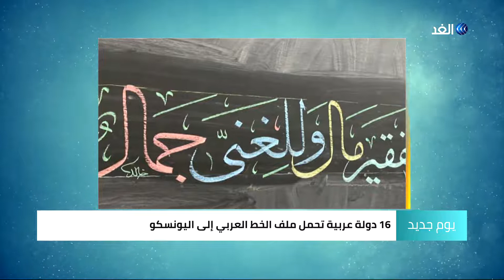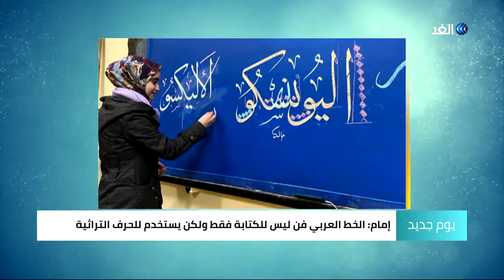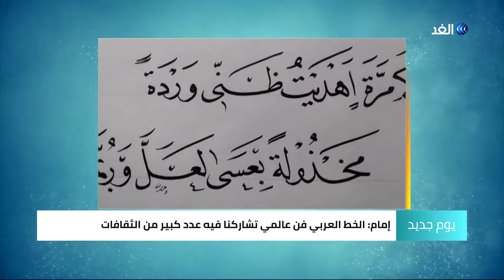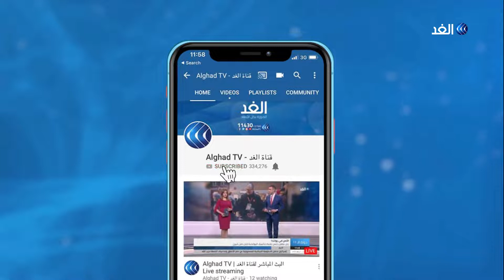16 دولة عربية تحمل ملف الخط العربي إلى اليونسكو.. فما التفاصيل؟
فن أصيل شكل على مدار التاريخ وعاء معرفيا للثقافة العربية، التي انتقلت من خلاله من جيل إلى جيل.
 نتحدث عن الخط العربي الذي كان ومازال محط اهتمام الخبراء والمهتمين بالتراث الإنساني والحضاري على مستوى العالم،، ومن هنا كان لابد من إيجاد وسيلة لحفظ هذا الإرث بمكوناته الثقافية والجمالية.

وبدأ في هذا الاتجاه منذ فترة تعاون عربي مشترك من خلال إعداد ملف لفنون الخط العربي بمشاركة 16 دولة هذا الملف سيتم تقديمه نهاية مارس المقبل لمنظمة اليونسكو، كي تسجل فنون الخط العربي ضمن قائمة التراث غير المادي.

المزيد من التفاصيل تتحدث الدكتورة نهلة إمام خبيرة التراث غير المادي وممثل مصر في إدراج الخط العربي على قوائم اليونسكو